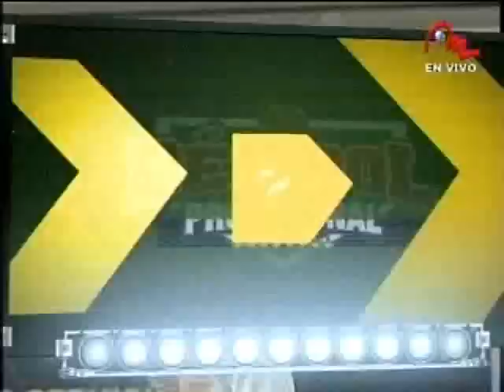Gran Jugada de Ender Inciarte ante Tigres de Aragua (17-01-2015)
A la altura del sexto inning, Ender Inciarte efectúa esta espectacular atrapada ante batazo del tigrero Yangerbis Solarte.